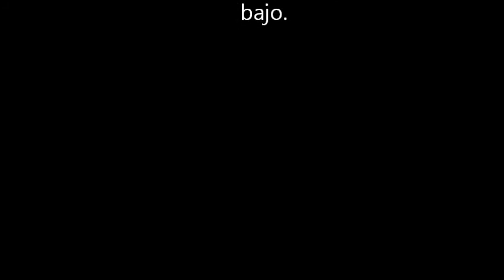Drum & Bass Jam Session 1 con Daffre Morales e Iván Macuil Priego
Primer jam session con Daffre Morales e Iván Macuil Priego.
En Galería 403 Café y Arte, en el verano del año 2019, en San Pedro Cholula Puebla, México.